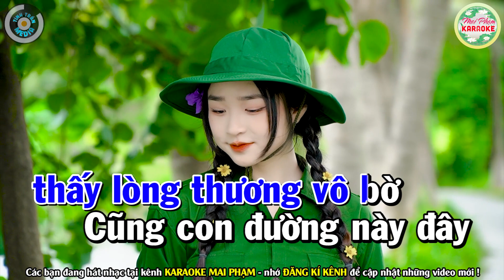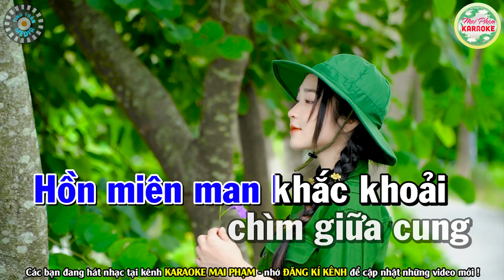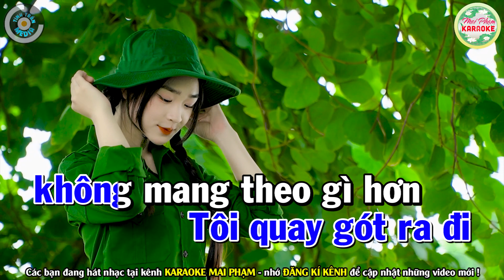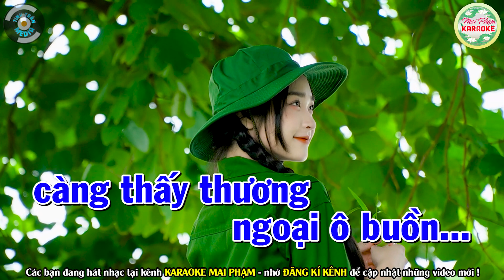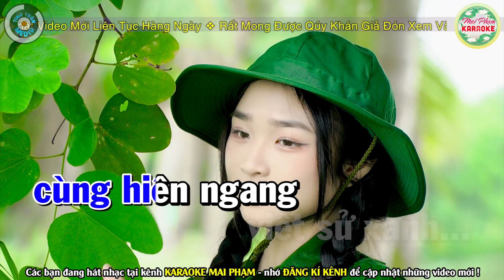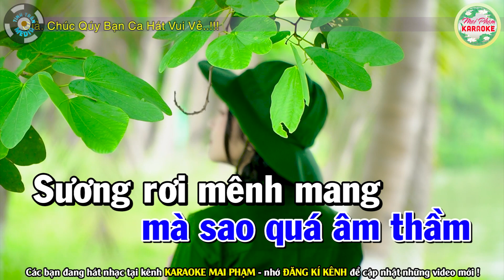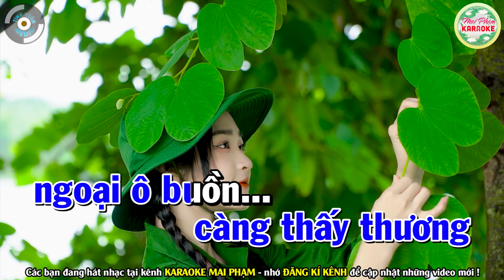✔ NGOẠI Ô BUỒN Karaoke Tone Nam - Mai Phạm